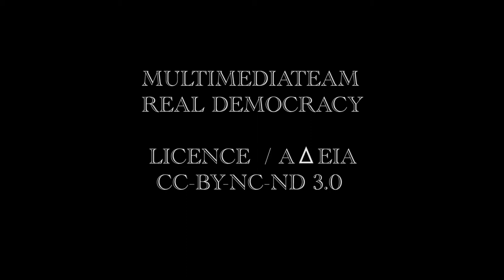POETRY / ΠΟΙΗΣΗ _005